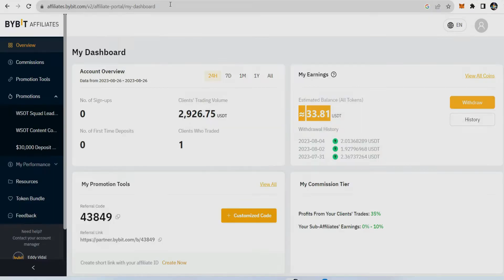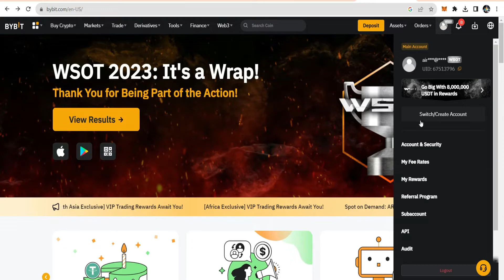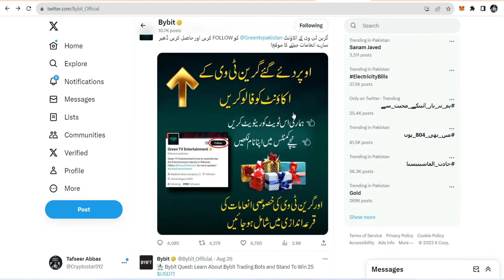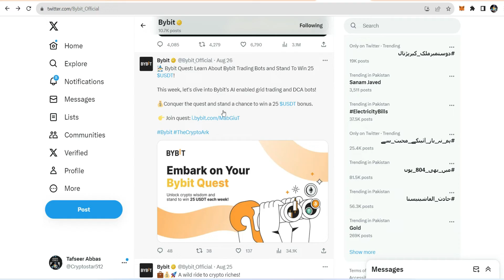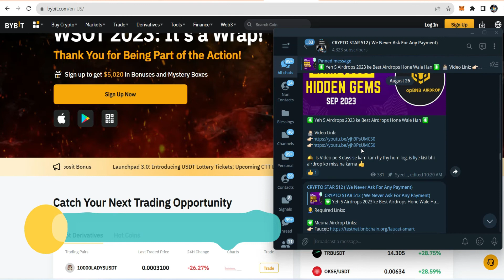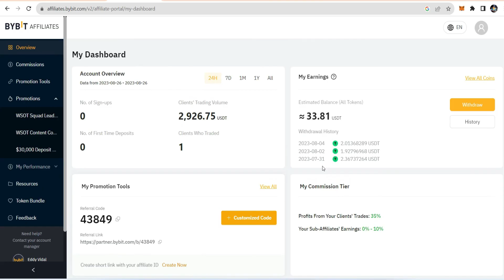How To Earn Free Crypto | Earn Crypto Online | Make Money online | Bybit offer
Bybit Own Trading Indicator | Bybit Tutorial | Bybit Offer | how to trade on bybit 🚀🚀🚀

✅ About video;
bybit exchange ethereum rush campaign is running and only 10 days are left.